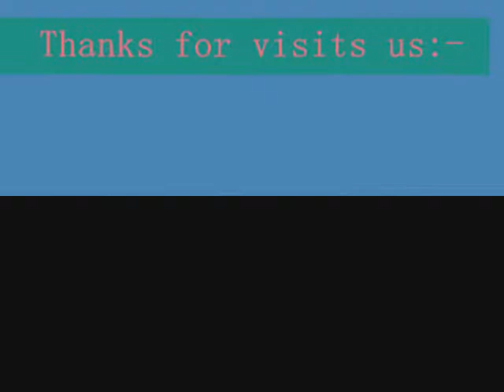wholesale bedding pillows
Overstocktradeing.com offers you the largest selection of brand name surplus bedding pillows at reasonable wholesale prices.